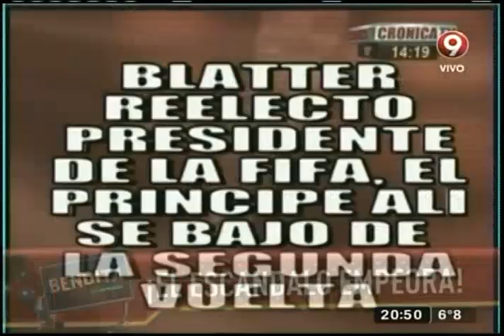¡El escándalo empeora!